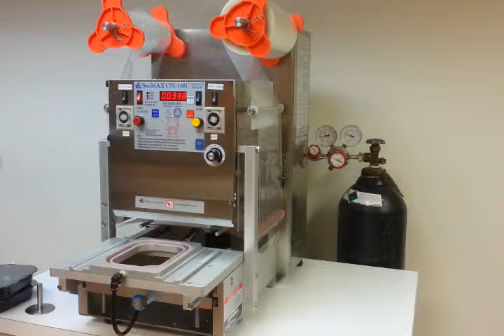SealMAX CTS 168L MAP